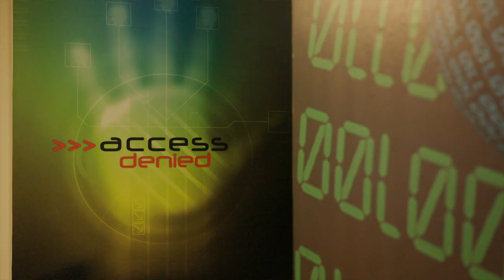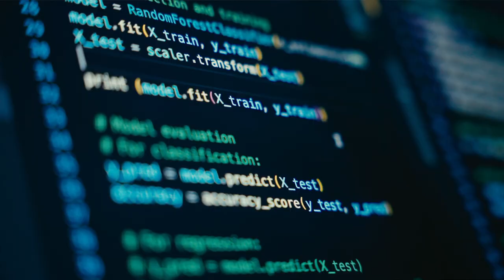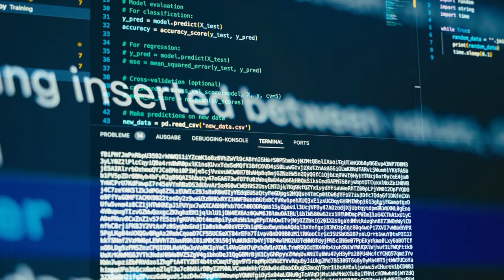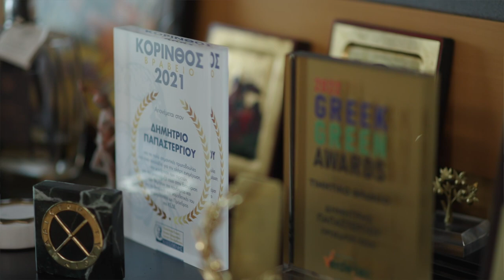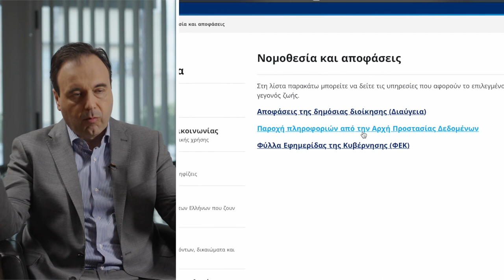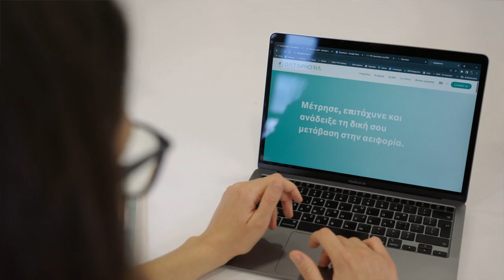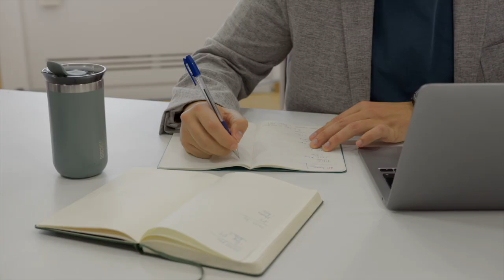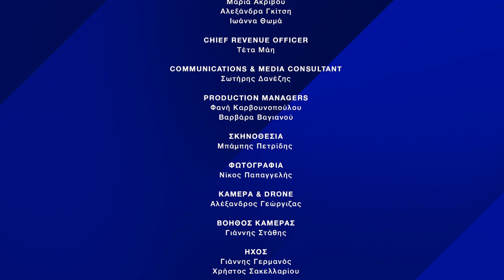Business Monitor S01E08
In the eighth episode, Business Monitor turns its lens on cybersecurity, the paramount threat to global security. Join discussions with Minister of Digital Governance Dimitris Papastergiou and Director of the Cybercrime Department Vassilis Papakostas. Explore Greece's readiness against cyber threats and the evolving role of AI in cybersecurity.

Danezis Stories, with its expertise in integrated communication strategies, skilfully shapes "Business Monitor", combining storytelling and media skills to highlight key business, innovation and societal issues. Our agency's role as media consultant and executive producer ensures that each episode resonates across multiple platforms, promoting a sustainable and inclusive future. "Business Monitor", in collaboration with the Fortune Greece team, is a dynamic TV magazine that explores the intersection of business, innovation, art, science, politics and culture. It looks at the way we work, play, travel and consume in our ever-evolving world and asks whether technology can truly be our ally. The programme highlights successful business models, addresses the pressing climate crisis and forecasts the future of the labour market and emerging job opportunities. It offers vital insights for a better life and invites viewers to join a journey towards a sustainable, equal and inclusive world, exclusively on One Channel.